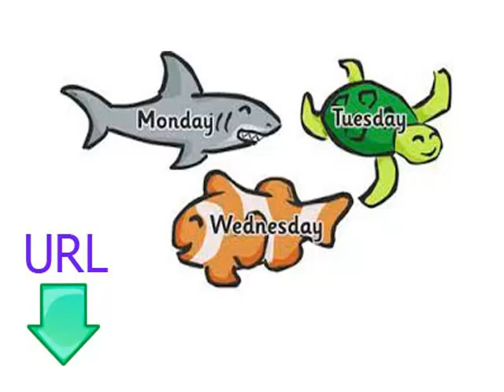Бесплатные и простые в уроки для изучения персидский урок девять дни недели